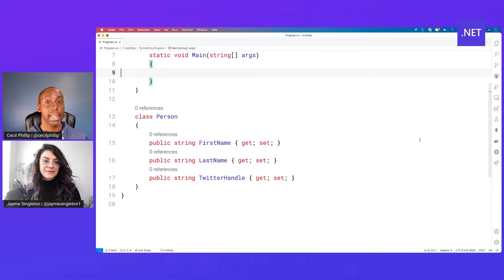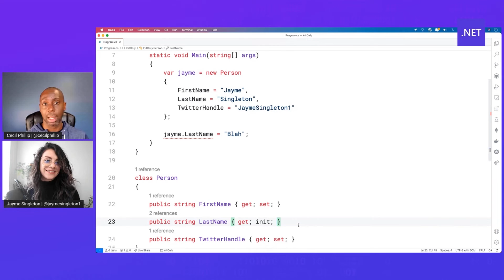C# Language Highlights: Init only setters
In this short video, Jayme and Cecil teach us about init only setters in C# 9.